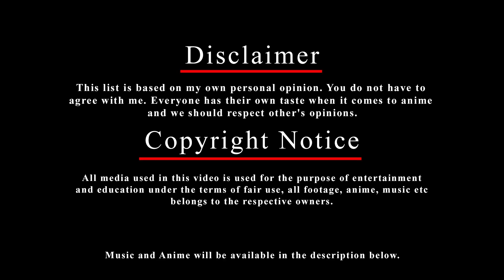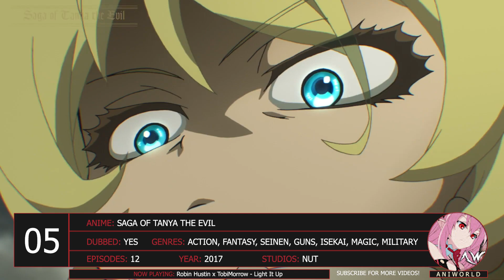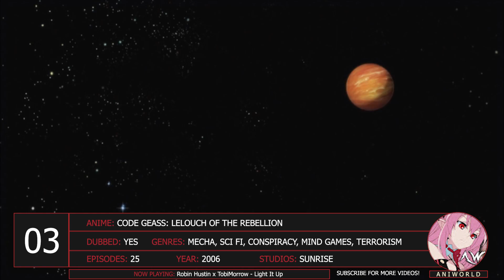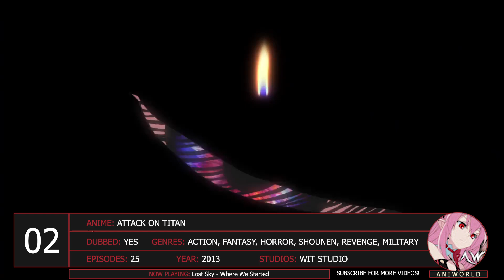Top 10 Military/War Anime You MUST WATCH!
► We’ve seen plenty of good action anime, the tournament arcs, life-or-death duels, and plenty of monster slaying. But what about widespread combat? That’s right, today we’re going over the best war and military related anime of all time!

► Anime Used -
10. Alderamin on the Sky /  Nejimaki Seirei Senki: Tenkyou no Alderamin
9. Valkyria Chronicles / Senjou no Valkyria: Valkyria Chronicles
8. Record of Grancrest War / Grancrest Senki
7. Seraph of the End / Owari no Seraph, Seraph of the End: Vampire Reign
6. The Pilot's Love Song / Toaru Hikuushi e no Koiuta
5. Saga of Tanya the Evil / Youjo Senki
4. Fullmetal Alchemist: Brotherhood / Hagane no Renkinjutsushi: Full Metal Alchemist
3. Code Geass: Lelouch of the Rebellion / Code Geass: Hangyaku no Lelouch
2. Attack on Titan / Shingeki no Kyojin
1. Vinland Saga